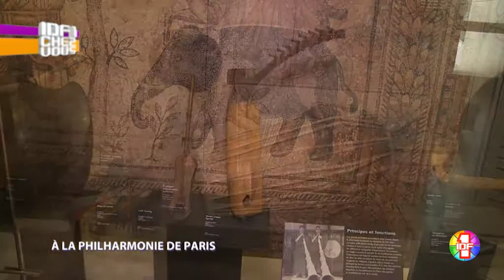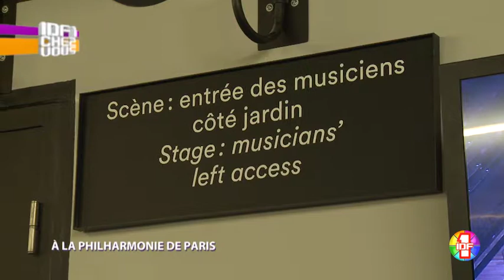CULTIVAL RECOIT IDF1 CHEZ VOUS @ LA CITÉ DE LA MUSIQUE - PHILHARMONIE DE PARIS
Retrouvez toutes les infos sur notre visite de la Cité de la Musique - Philharmonie de Paris